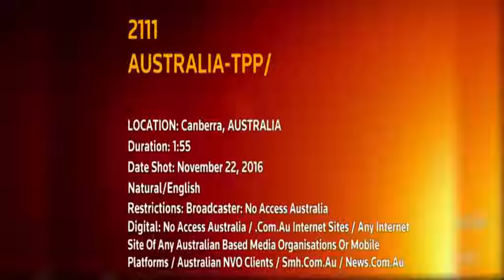Australia PM says TPP is strategically Vital to the U.S.